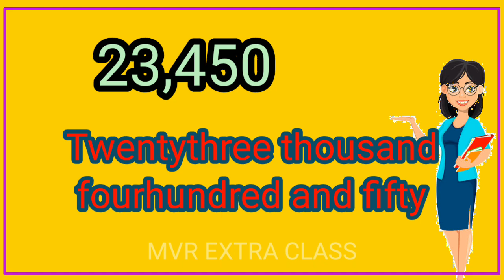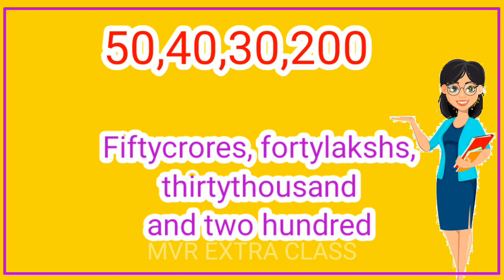Numbers in words